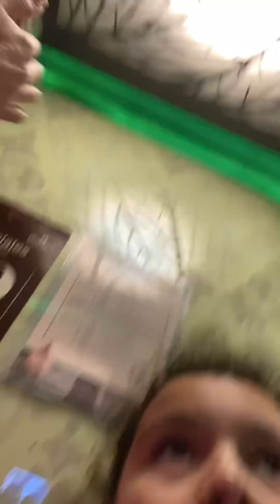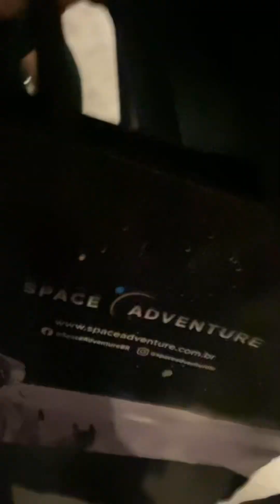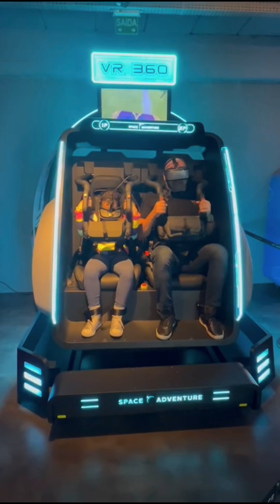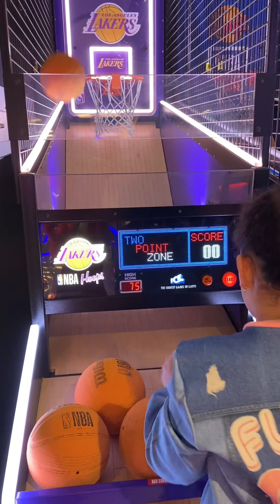Minha viagem completa para Gramado - julho 2024